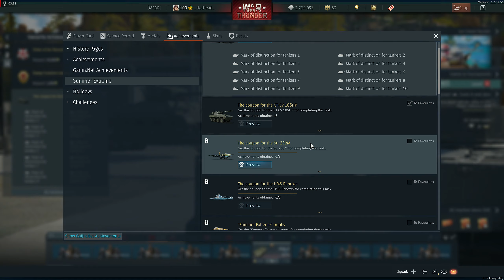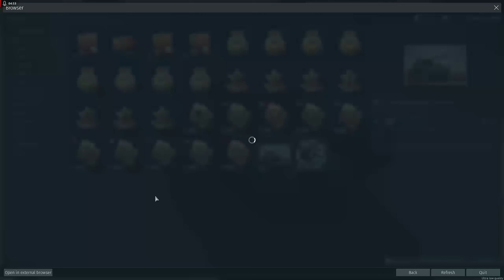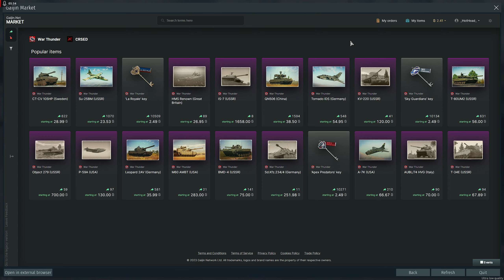Don't Sell YET your CT-CV 105 HP